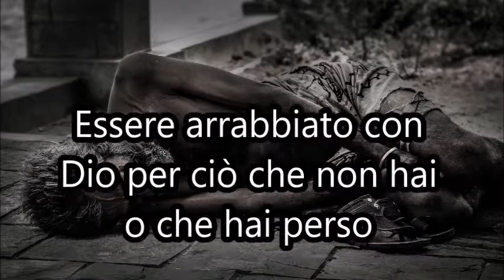Quale atteggiamento assumi?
Ogni persona può assumere un atteggiamento diverso rispetto a ciò che lo circonda. Vediamoli insieme... buona visione